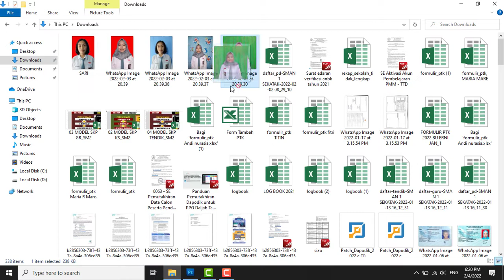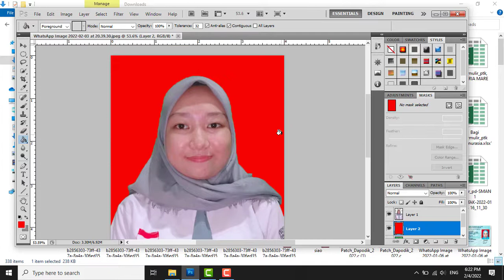Cara Mudah Mengganti Background Foto dengan Photoshop